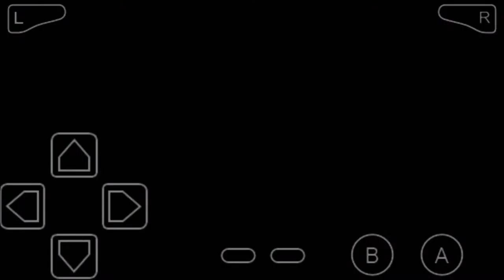Pokemon Marron Merda 2 #04 - Colorado non fa ridere!